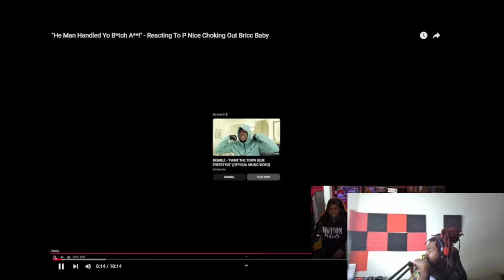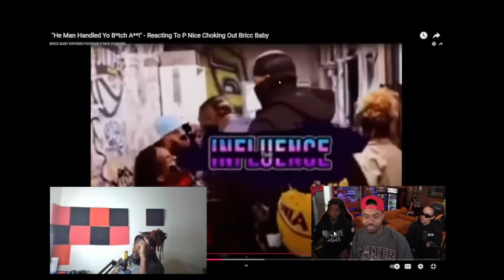Reacting To P Nice Choking Out Bricc Baby